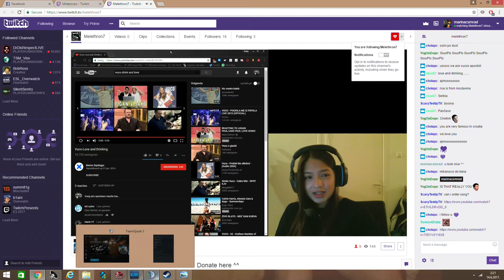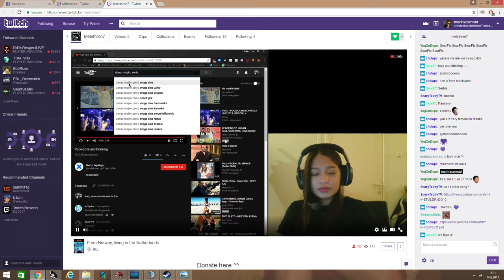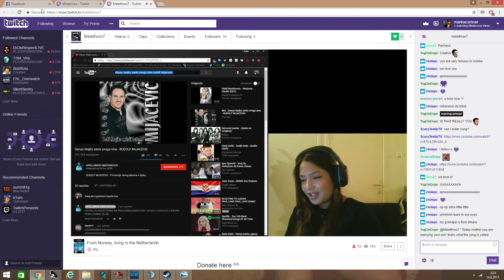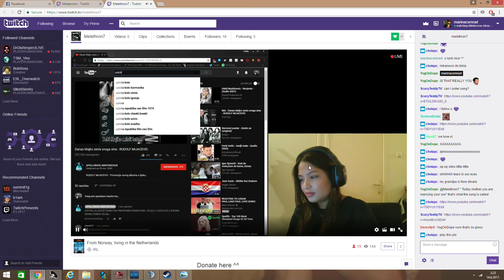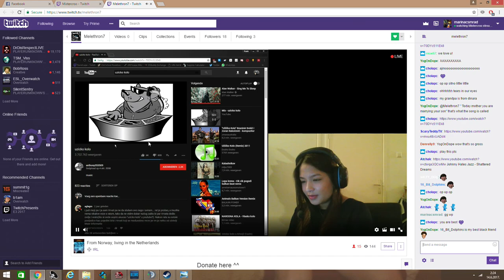Dost dobro trolanje na TWITCH-u PART #3 [Vuco, Užičko]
Slali smo song requestove ljudima na Twitchu, da zadovoljimo svoje glazbene potrebe!
I želja nam je uslišena! :)